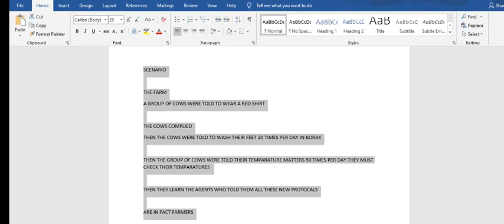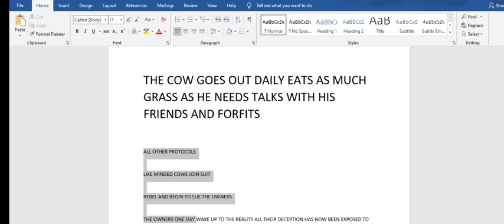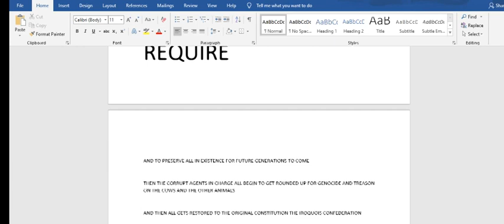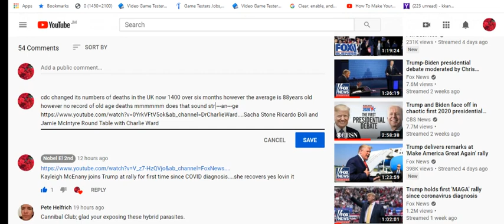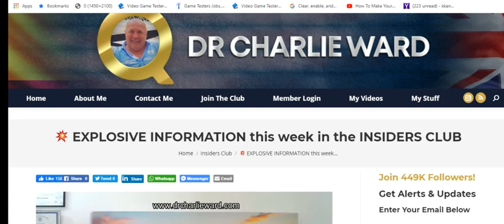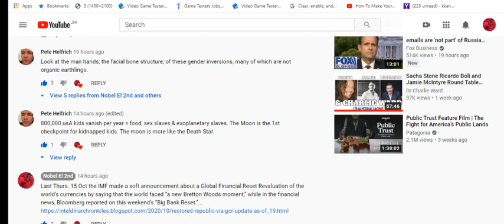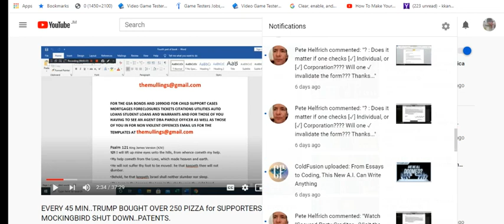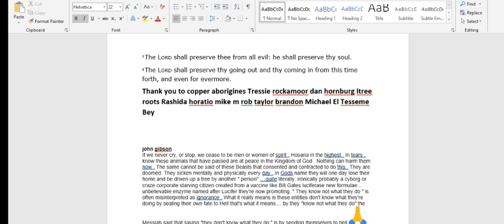777 & COWS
the gsa bonds to setoff child support cases tickets citations auto loans student loans mortgages foreclosures or for non violent offences to setoff warrants and for those of you having to see a parole officer or those of you in jail for non violent offences email us for the gsa bonds to setoff the matter and you can also get the 1099oid to get back the finances they claimed you owed for said student loans mortgages foreclosures tickets citations or child support cases if you have a child support case go to your former spouse and see if you can work out an arrangement with them as well thank you

cdc changed its numbers of deaths in the UK now 1400 over six months however the average is 88years old however no record of old age deaths mmmmmm does that sound str ---an---ge Stone Ricardo Boli and Jamie McIntyre Round Table with Charlie Ward

Kayleigh McEnany joins Trump at rally for first time since COVID diagnosis. she recovers yes lovin it

Dr Charlie Ward to get 1500 page dossier on the mass corruption and explosive case by whistleblower in South Africa on a whole host of corrupt agents we already know in operation for many many moons now

how did we learn about the 777 books in the bible and the fact that we only recieved 66 books and therefore 711 books outstanding i was listening to Charlie ward yesterday and a lady on his show amelia revealed this fact shocking